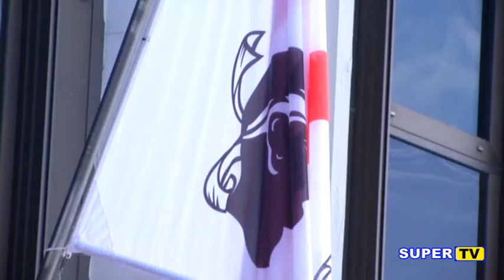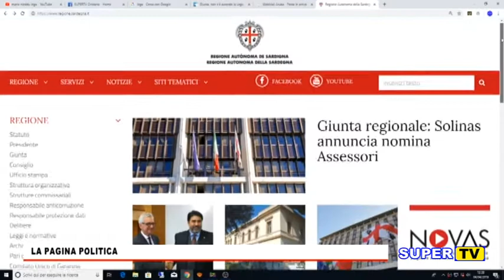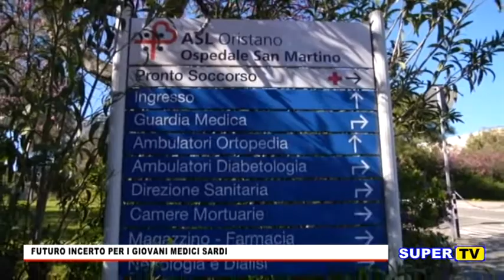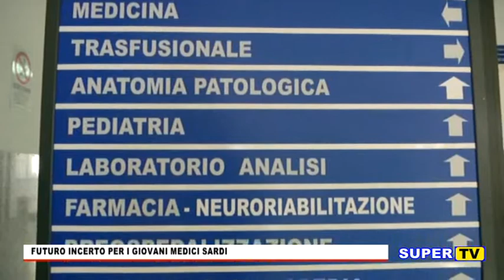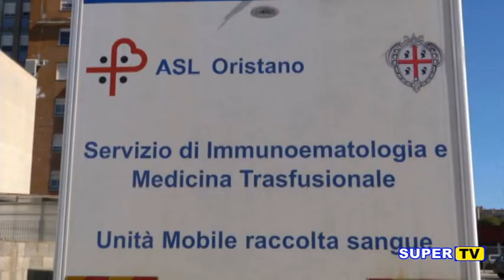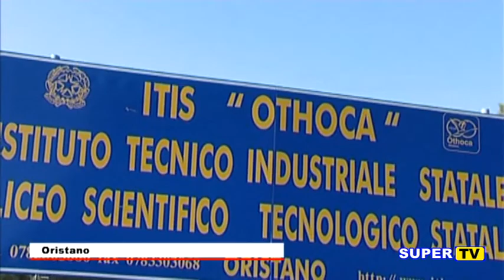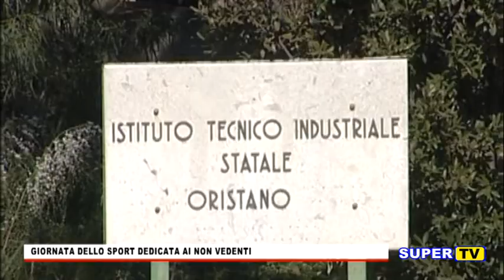TG ORISTANESE DEL 4 APRILE 2019